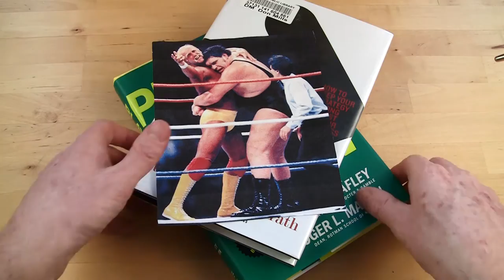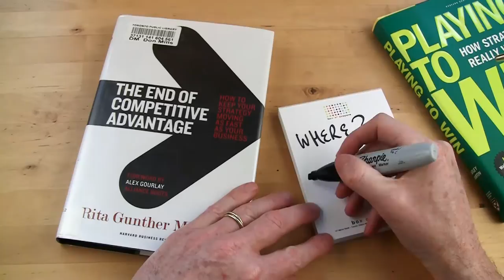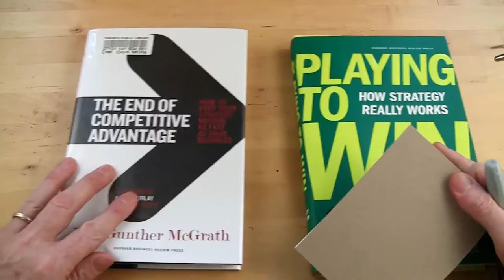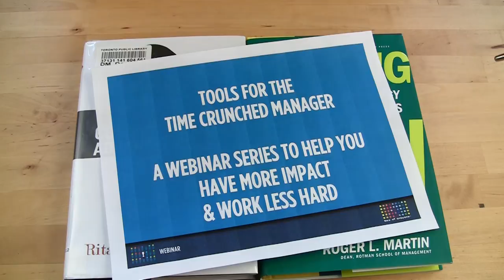Strategic Thinking: A Head-to-Head Book Review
In this video, Michael Bungay Stanier matches up Roger Martin's "Playing to Win" against Rita Gunther McGrath's "The End of Competitive Advantage" and explores the interesting tension between them. Despite the differences, both of these books are great, and underline that strategy cannot be a one-off event.